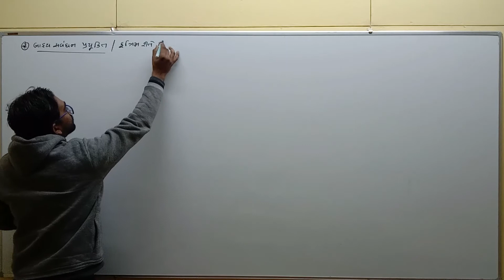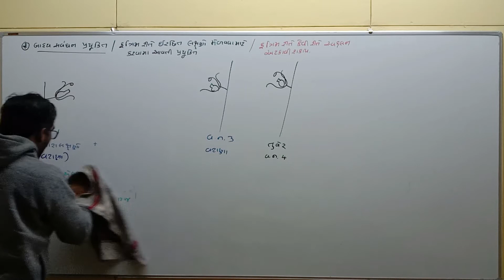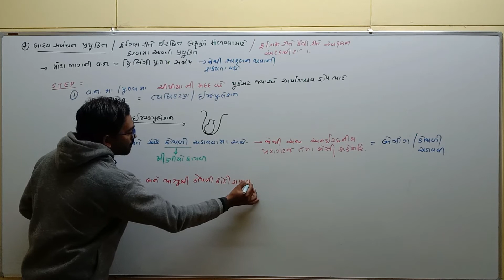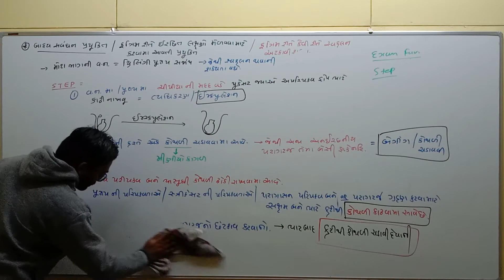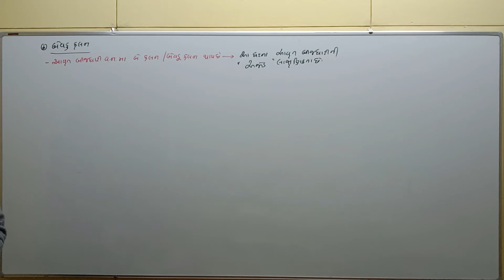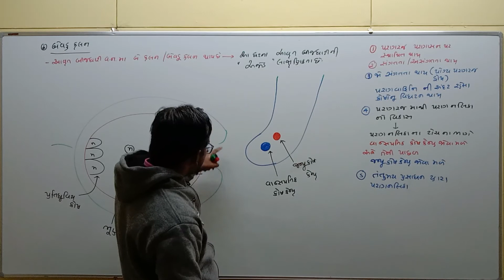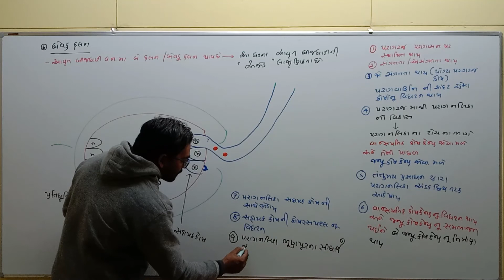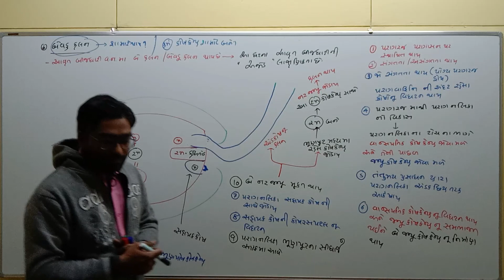L-13 Std-12 Biology CH-2 Reproduction in Flowering Plant - Innovative Science School